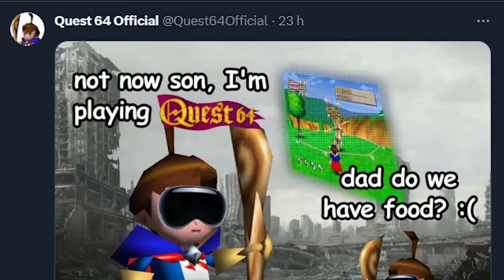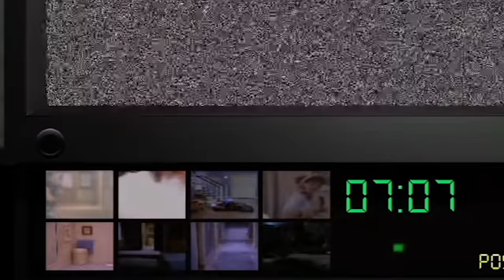17 "TERRIBLE GAMES" THAT ARE ACTUALLY GOOD!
Stop me if you've heard this one: Superman 64, E.T. for the Atari 2600, Friday the 13th for the NES and Castlevania 64 are some of the "Worst Games Of All Time".

But is this actually true? Today I set out to to play the "Worst Games Ever" to see if they live up to infamy. (spoiler: many don't).

00:00 - The Worst Games Ever Made
00:31 - DieHard (Nintendo Entertainment System)
04:01 - Hydlide (NES)
07:13 - Virtual Hydlide (Sega Saturn)
10:24 - Castlevania 2 (NES)
13:11 - Castlevania 64 (Nintendo 64)
16:42 - Dark Castle (Sega Genesis / Mega Drive)
18:55 - Hotel Mario (Phillips CD-i)
20:46 - Dr. Jekyll and Mr. Hyde (NES)
23:27 - Quest 64 / Holy Magic Century (Nintendo 64)
26:21 - Superman 64 (Nintendo 64)
28:46 - Heavy Nova (Sega Genesis / Mega Drive)
30:35 - Sewer Shark (Sega CD / Mega CD)
32:18 - Night Trap (Sega CD / Mega CD)
34:54 - Mortal Kombat Mythologies: Sub-Zero (PS1)
36:59 - Mortal Kombat Advance (Game Boy Advance)
38:26 - Friday The 13th (NES)
40:45 - E.T. (Atari 2600)